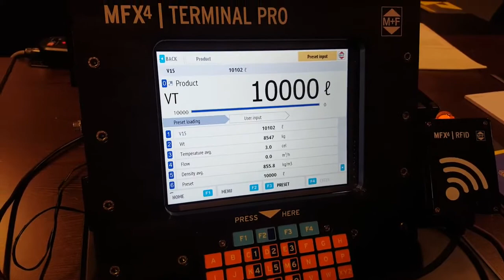The new color HMI MFX4 Terminal Pro